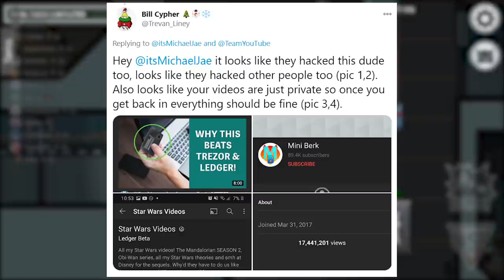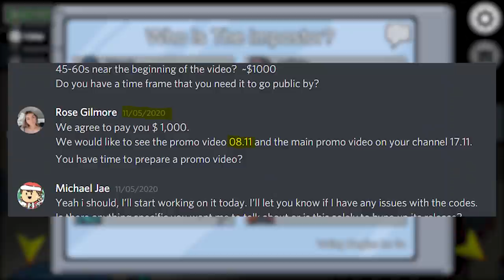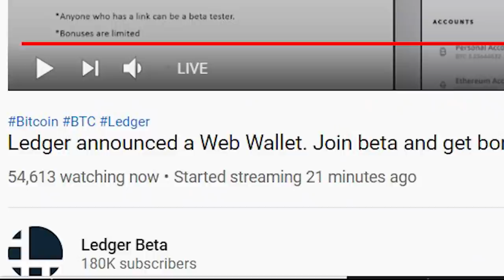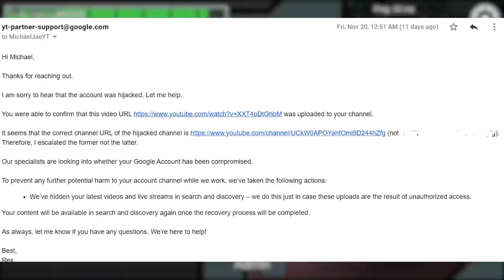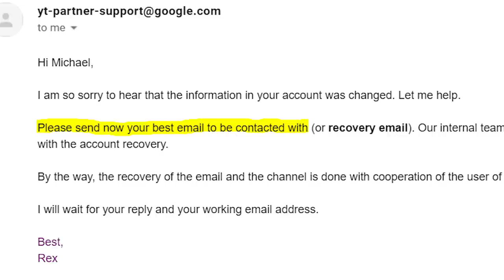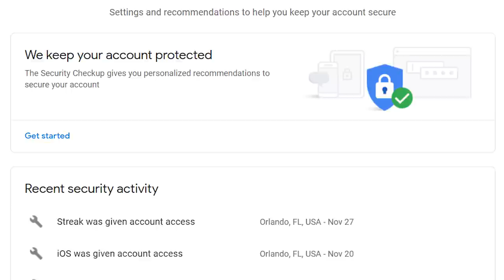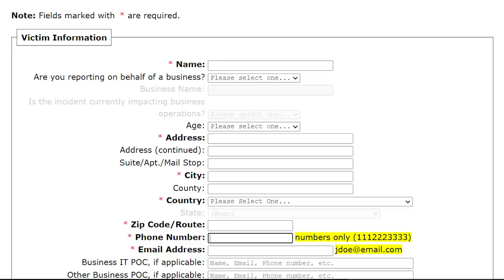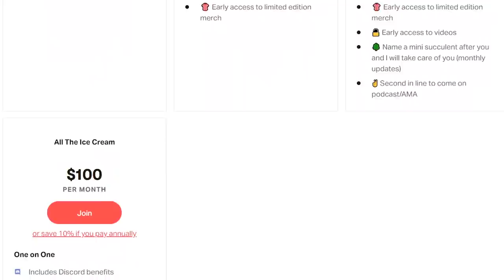How Bitcoin Scammers Hacked My 180k Channel 😡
-Link 2 (dumb normal sign in page): Account recovery (how I got it vs the actual
-Link 3 (dumb normal sign in page): Special Account recovery (how I got it vs the actual
-Link 7 (contact YouTube Creator Support): contact our team (how I got it vs the actual

Tips:
  -search ‘accountdisavow‘ in gmail search bar to find emails of accounts you’ve created
  -VirusTotal.com to scan files for viruses